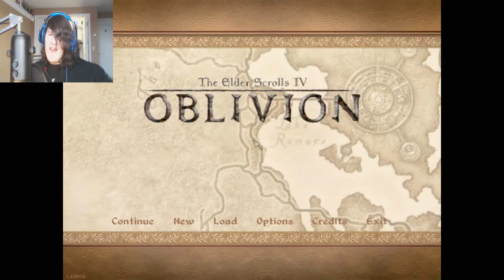Me and Skully On an adventure!! Oblivion Funny Moments